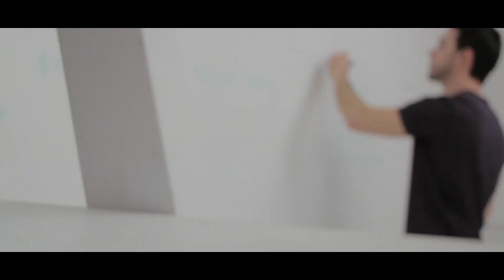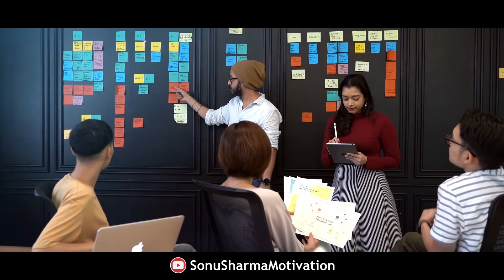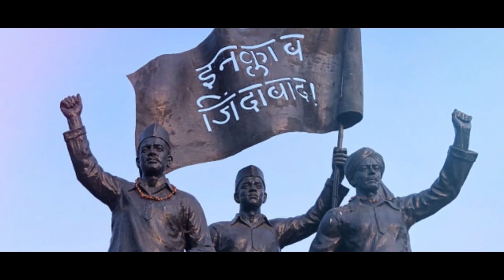जीतना है तो सीखना पड़ेगा | Sonu Sharma Best Video | Contact for association : 7678481813